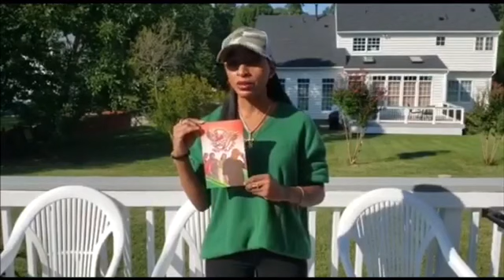REACTION To Funny Jamaican Videos (3) Gold Digger Prank On Girlfriend Gone Wrong LOL (Shi bax him)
BUY MY BOOK, How A Playa Got Played King & Shay is a Jamaican couple... They Are also Youtubers. Their videos are authentic and funny. king & shay ferriPhoenix 7